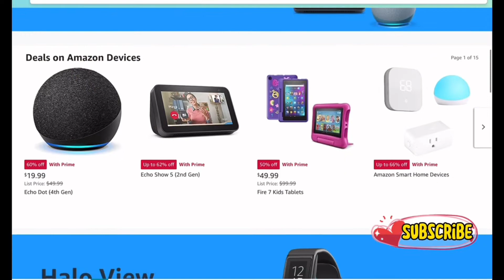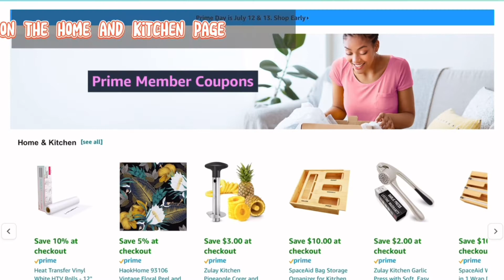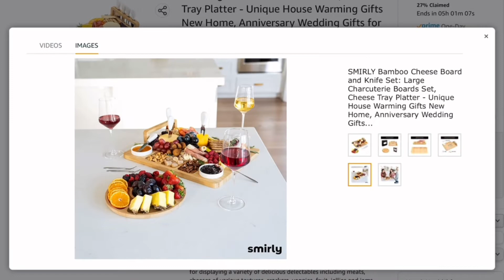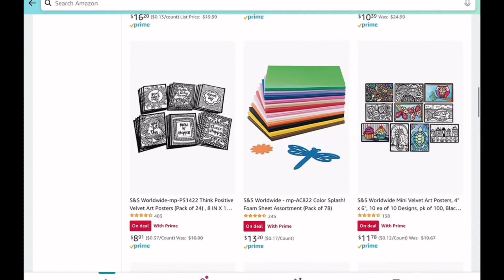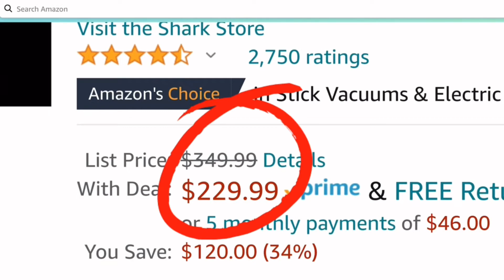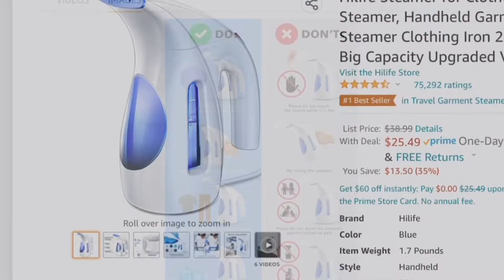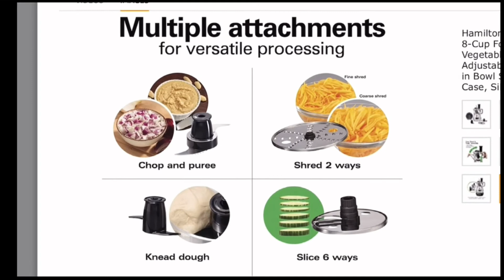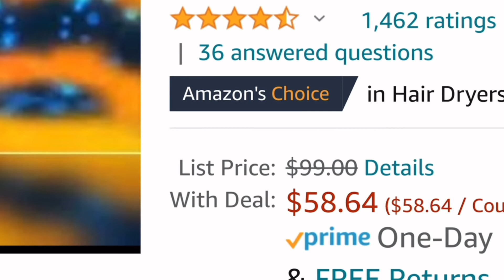WHAT IS AMAZON PRIME DAY | BEST DEALS TO LOOK FOR | 2022 (product details in description)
Hi All! Hope you are doing well! AMAZON’S PRIME DAY Is around the corner. Mark your calendar for July 12-13! I have been shopping on Amazon’s Prime Day for more than 10 years now. Always got a lot of BACK TO SCHOOL SUPPLIES, KITCHEN AND HOME ITEMS for more than half off.
In this video, I have explained what Prime Day is and how easy it is to browse and shop.

Please do COMMENT to let me know any suggestions you may have. Also,

Here are the links of the products we saw in the video:

Intro: 0:00-0:26
What is Amazon Prime Day? 0:26-1:13
How to shop prime day sale: 1:13-1:58

Wrap dispenser: 1:58-3:15

Air fryer: 3:15-3:45

School supplies: 3:45-4:29

Beverage Warmer: 4:29-5:04

Outdoor Solar Lights: 5:04-5:31

Expresso machine: 5:31-6:16

Umlo cordless vacuum: 6:16-6:51

Handheld Garment Steamer: 6:51-7:24

15 pc utensil set: 7:24-7:40

Hamilton Beach Food Processor: 7:40-9:27

Organic Tea Tree Oil: 9:27-9:48

Professional blow dryer: 9:48-10:00

Outro: 10:00-10:35